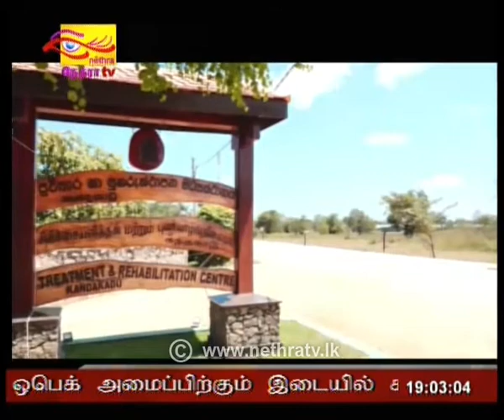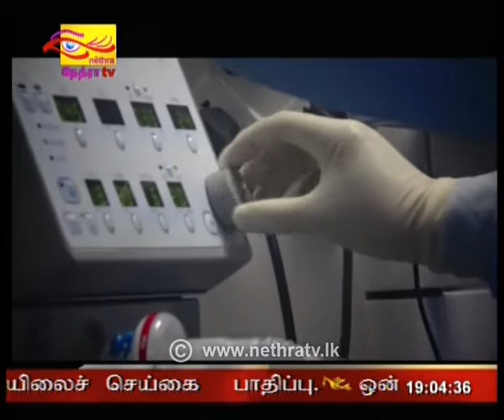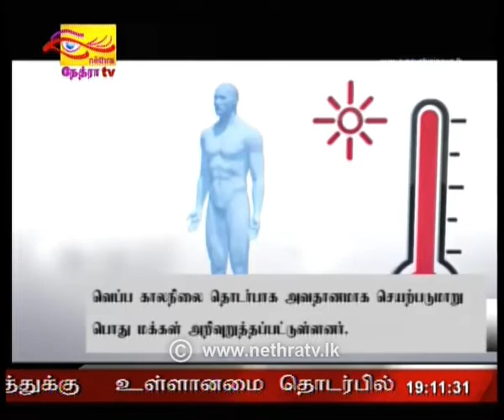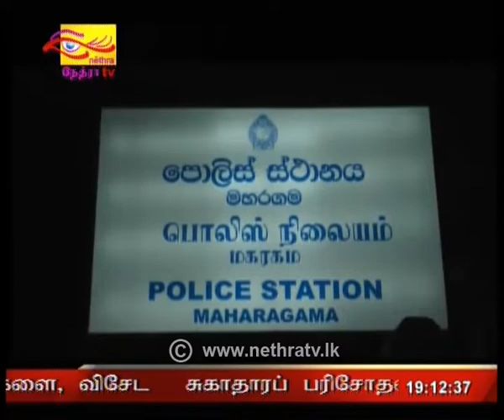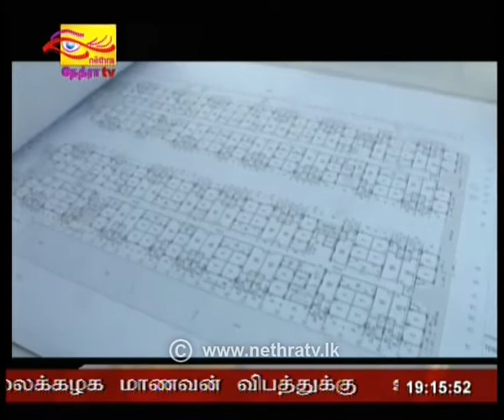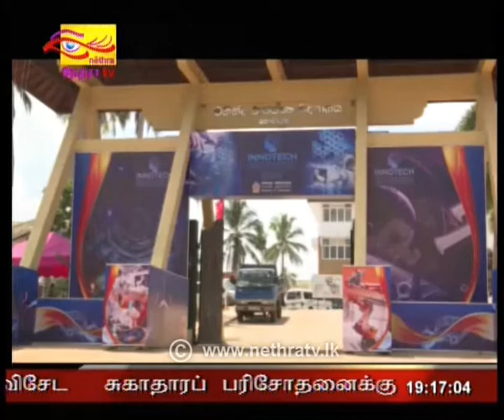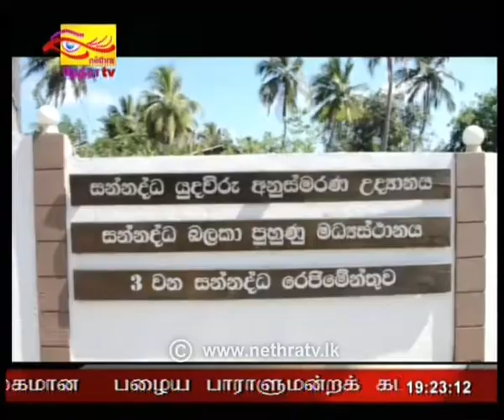2020-03-10| Nethra TV Tamil News 7.00 pm